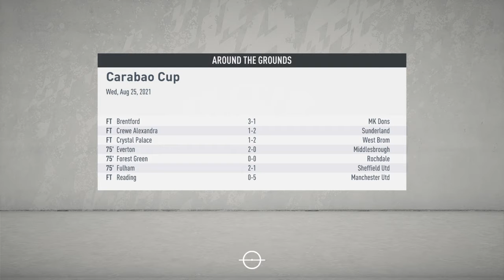Huge upset on the cards? Coronafest special S3 Episode 4